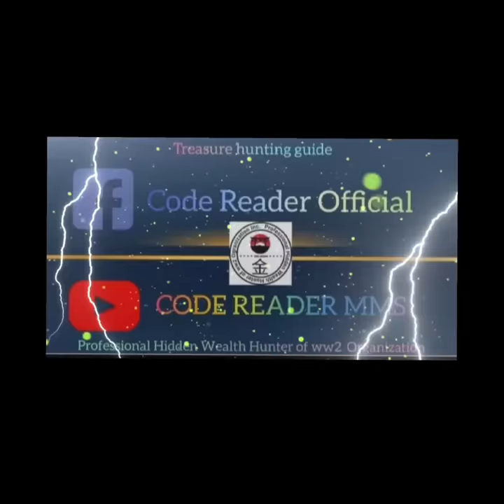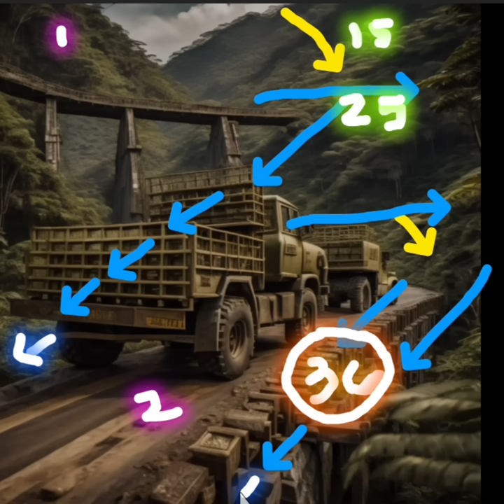deposito sa 6X6 truck recap#37